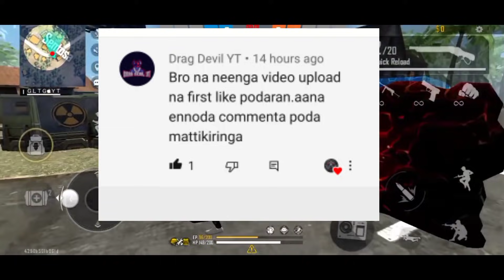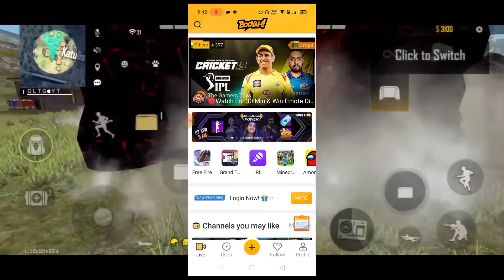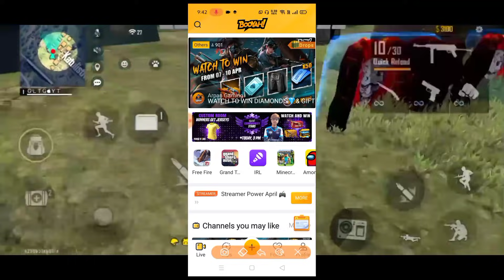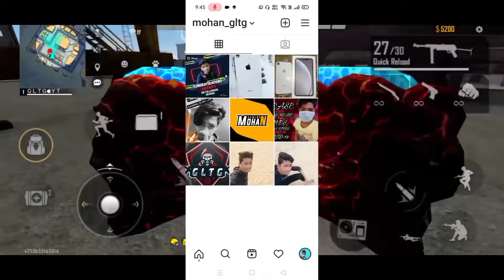Free Yellow Football Jersey In Free Fire Tamil || Today Redeem code || Gltg Gaming Tamil